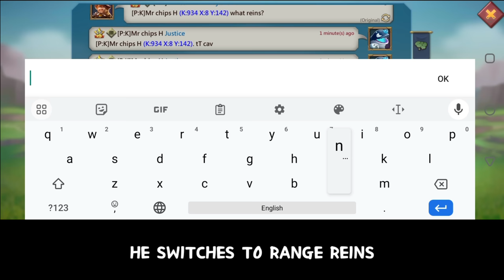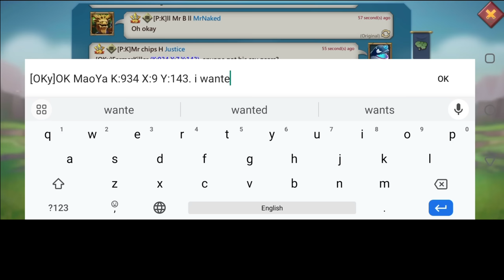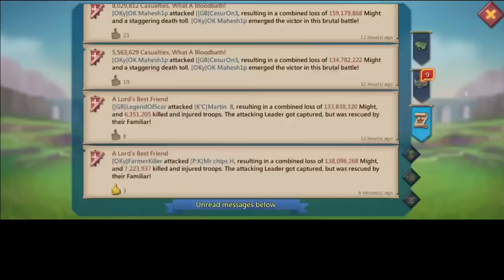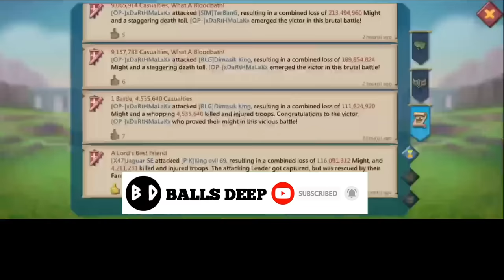NO GEAR!!! NALAIN ABBAS TAKES ON TITAN BARON IN MONSTER GEAR! - THE DIRTY PORT - Lords Mobile